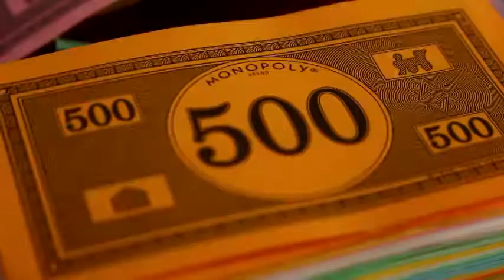LAS MUJERES RURALES DE NAPO SE CAPACITAN PARA IDENTIFICAR EL CHANTAJE Y LA EXTORSIÓN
EL OBJETIVO ES LUCHAR CONTRA ESTAS PRÁCTICAS HASTA LOGRAR UNA CONVIVENCIA SOCIAL CON EQUIDAD Y JUSTICIA... JUAN SARMIENTO CON EL REPORTE.